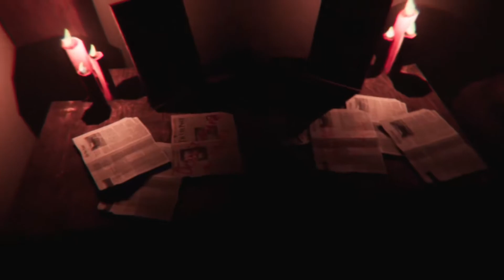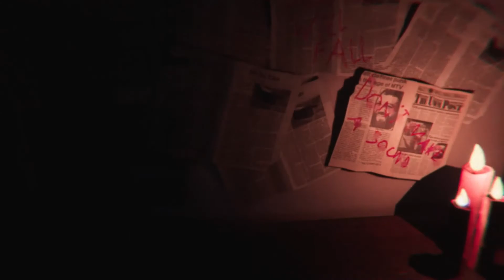地下室の部屋から抜け出せるのか・・・【Quiet Basement】フリーホラー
早く脱出しなくては・・・